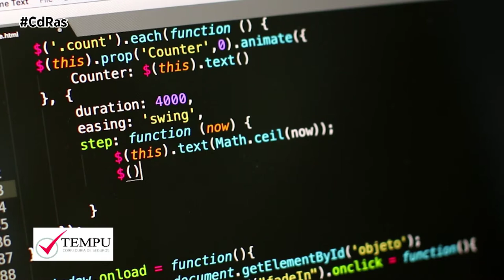TEMPU-INCIDENTES CIBER MÁS COMUNES | By CdRas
El 'Informe sobre Siniestralidad Ciber' además de repasar la actualidad y las tendencias localizadas en los mercados estadounidense y europeo, ofrece a las compañías de seguros y a los corredores información muy útil sobre cuáles son los incidentes reales más comunes.

La extorsión cibernética es uno de los más habituales a día de hoy, según los datos recogidos en 2020. Los ciberdelincuentes lo que hacen es pedir un rescate al empresario para que toda la información robada le sea devuelta. En segundo lugar se sitúa la vulneración de datos, una situación que se genera tras sufrir un ataque de ransomware. El tercer puesto lo ocupan los ataques de fraude por desvío de pagos.

Los ataques a la información personal de clientes y de phishing, vulneración de cuentas de correo empresarial,  completan la lista de los 6 riesgos cibernéticos más comunes en nuestro país. Los ciberdelincuentes atacan a todo tipo de empresas, desde las que facturan millones de euros hasta las pequeñas y medianas. Este informe viene a confirmar lo que ya os venimos alertando desde hace tiempo, cualquier entidad independientemente de su tamaño y sector está expuesta.